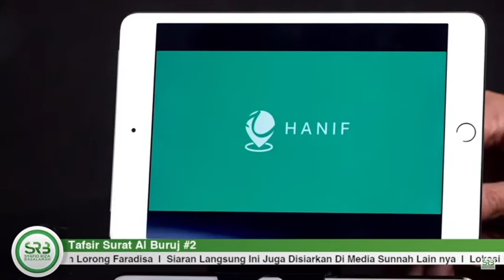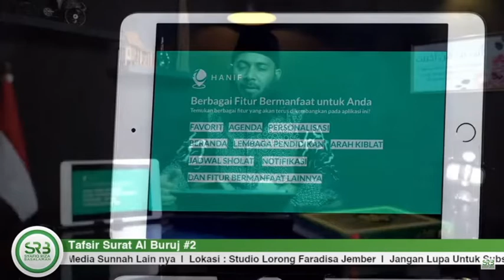BAGAIMANA KITA MENYIKAPI JIKA SAAT DIUJI KITA MERASA TIDAK SANGGUP MENJALANINYA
Tag. kajia Sunnah, Kajian Salaf, Pertanyaan,